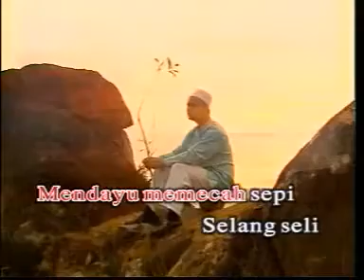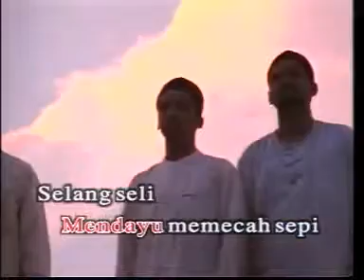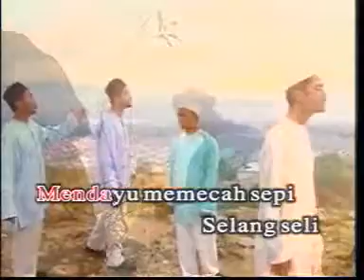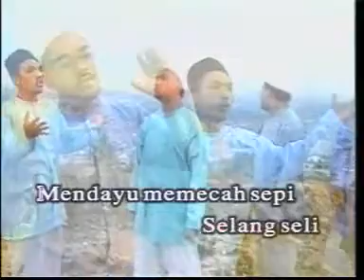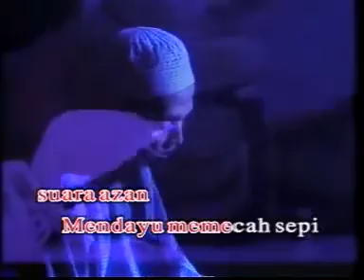Raihan - Peristiwa Shubuh